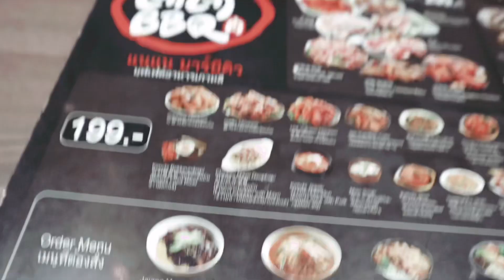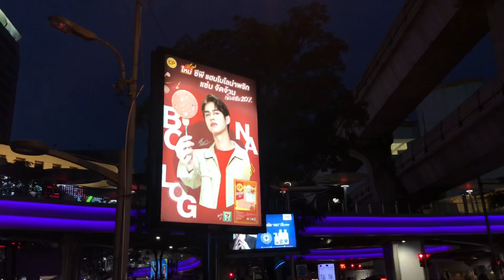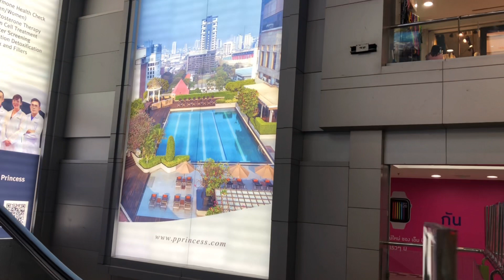THAILAND VLOG | Rest day from work in Thailand plus mini shopping | Kenn Cordero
SAWADIKA! MABUHAY! SAMAHAN NIYO KO SA MGA KAGAGAHAN AT LAKWATSA KO DITO SA THAILAND! I’M KENN FRESH PA SA AIR FRESHENER! CHAROT!